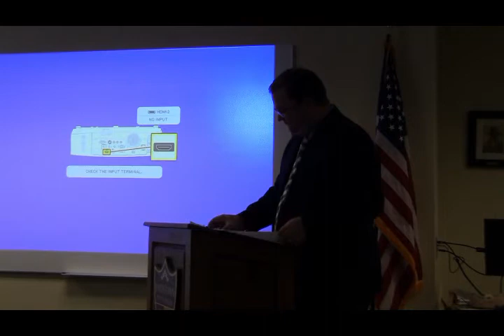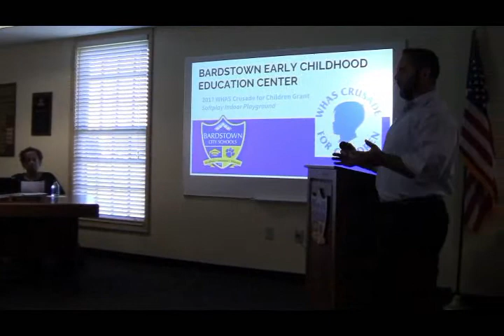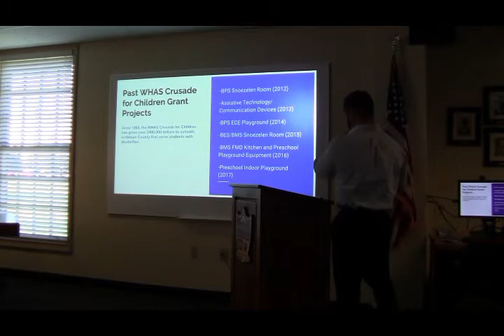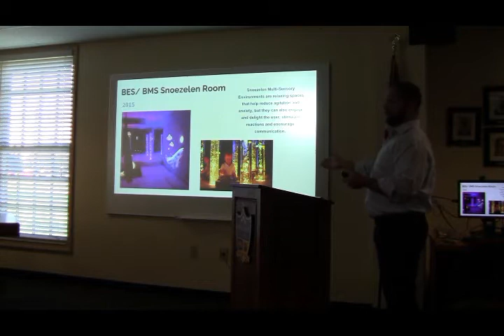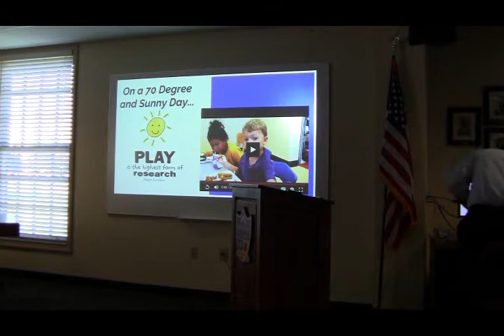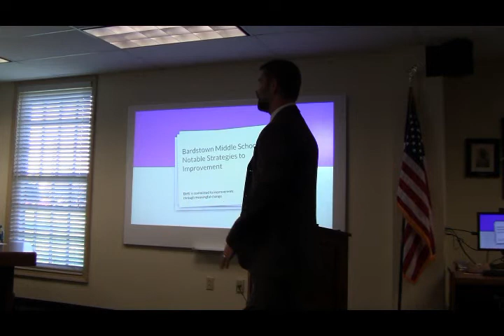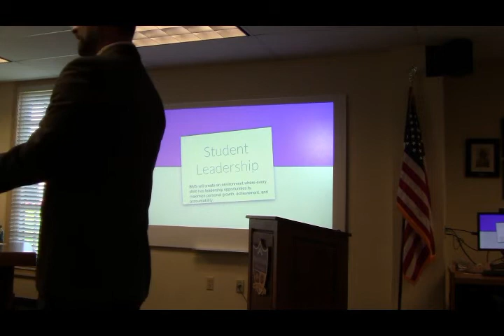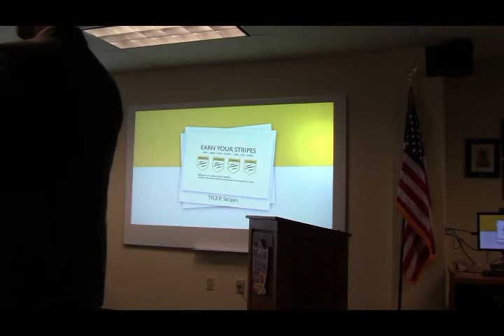Nov 21 Bardstown Board of Education